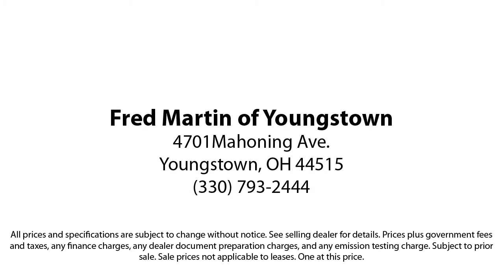2018 Mercedes-Benz C-Class C 300 Sedan Youngstown New Castle Kent Warren Boardman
2018 Mercedes-Benz C-Class C 300 Sedan Stock Number: P8461 Vin:55SWF4KBXJU254606.